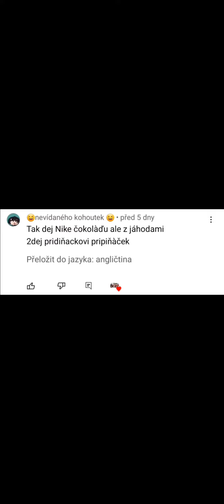plním vaše úkolyyyyyy!!!!!